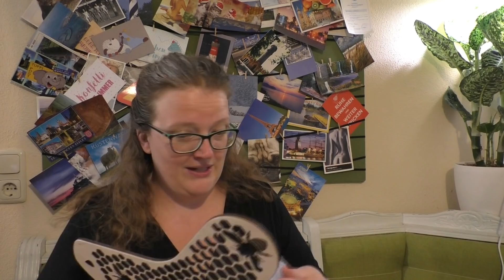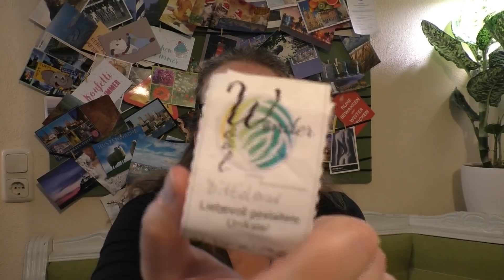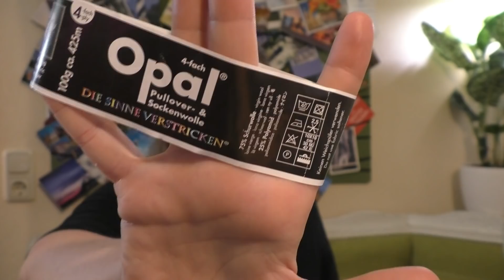The Nerd Knits - Regenbogen und Bildbearbeitung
Dieses Video beinhaltet Werbung durch Produktnennungen.